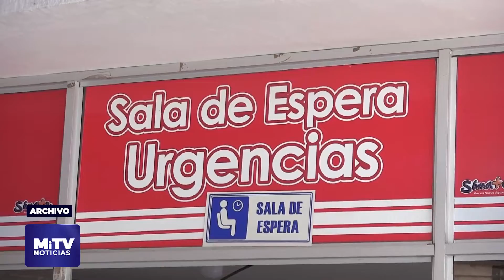HOSPITAL LOCAL ATENDIÓ UNA DECENA DE HERIDOS POR ACCIDENTES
Hospital local atendió una decena de heridos por accidentes de tránsito en semana santa, médicos y enfermeras aplicaron plan de contingencia.